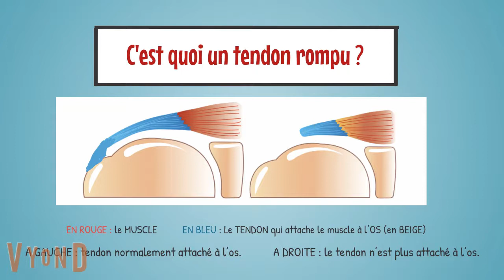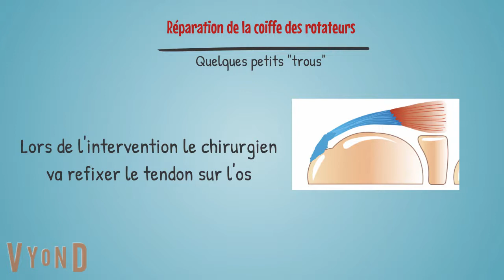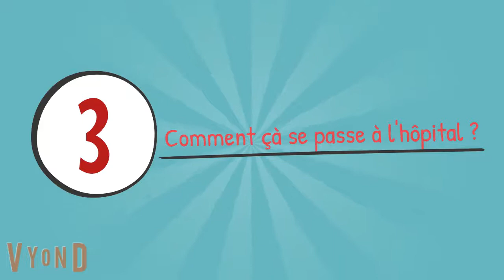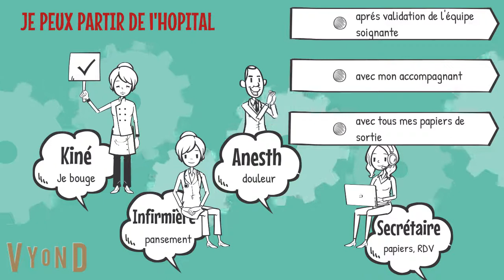Mes tendons de l'épaule sont déchirés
Cette vidéo est destinée aux patient(e)s souffrant de la pathologie de la coiffe des rotateurs (tendons de l'épaule) et potentiellement candidats à une solution chirurgicale